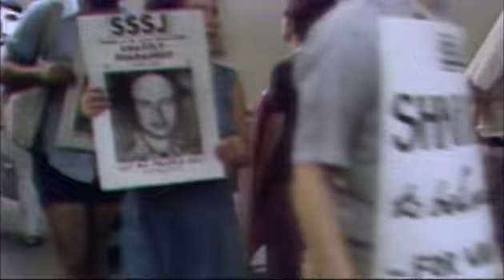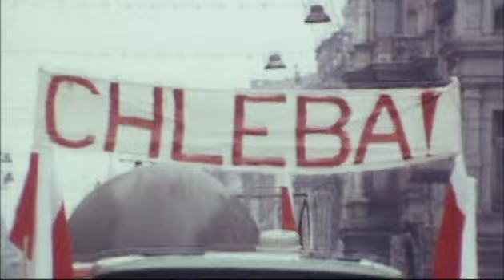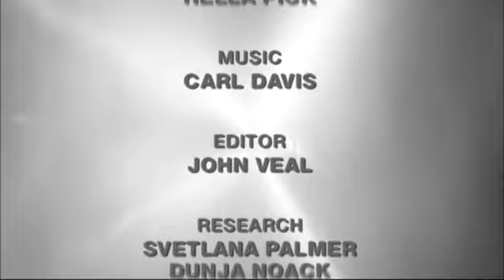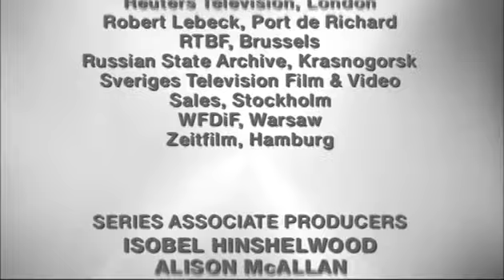Cold War 19: 1977 - 1981 Freeze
Carter's ambitious proposals for total multilateral nuclear disarmament are rejected by Brezhnev; his championing of human rights does not win favor either.

The Helsinki Accords encourage writers to establish Charter 77 in Czechoslovakia. The visit of Pope John Paul II revitalises Polish nationalism, while in the Soviet Union high profile dissidents and refuseniks gains popular attention.

The Soviets continue a conventional arms race, draining resources from a demoralized consumer economy. SALT II is signed, to the consternation of many Europeans because of the Treaty's "double track" provisions concerning the deployment of new SS-20 and Pershing II missiles.

Carter's failure to exercise American resolve and strength over the Soviet invasion of Afghanistan, the Iran hostage crisis and an oil shock ultimately costs him the 1980 elections, and the United States decisively swings to a more confrontational foreign policy under Ronald Reagan.

Brezhnev successfully leans on Polish leader Wojciech Jaruzelski to crack down on the Solidarity movement.

Interviewees include Jeane Kirkpatrick, Lech Walesa, Václav Havel and Helmut Schmidt. The pre-credits scene shows the United States basking in confidence during its bicentennial, with the narrator noting détente would shortly be over.